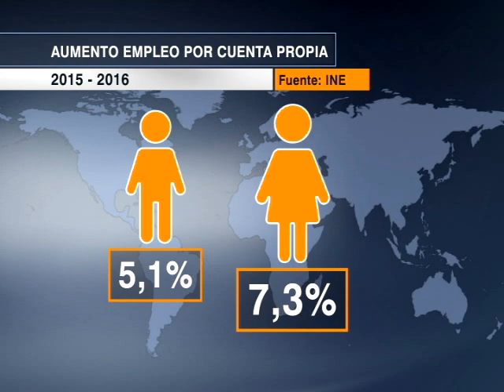Desempleo llegó a 6,9%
El Ine entregó las cifras de abril y junio.